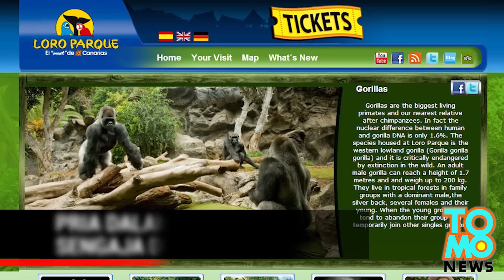Pria dalam kostum gorilla ditembak bius karena dikira gorilla sungguhan - Tomonews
PRIA DALAM KOSTUM GORILLA TAK SENGAJA DITEMBAK BIUS DIKIRA GORILLA SUNGGUHAN

Seorang pekerja di kebun binatang Spanyol dibawa ke rumah sakit karena menderita reaksi alergi yang parah akibat dari anak panah bius setelah ia dikira seekor gorila yang kabur.

Pekerja mengenakan kostum gorila sebagai bagian dari latihan hewan kabur, ketika dokter hewan yang dilaporkan tidak menyadari tentang latihan, melihat dia lari dari kerusuhan.

Dokter hewan kemudian mengambil senjata obat bius, masih tidak dapat membedakan antara gorilla asli dan seorang pria dalam kostum.

Ia kemudian menembak pria kostum gorila di kaki dengan anak panah yang mengandung obat penenang cukup untuk menjatuhkan seekor primata 180kg daripada berat seorang pria.

Pekerja malang kemudian dilarikan ke rumah sakit setelah menderita reaksi alergi. Dia berada dalam kondisi serius.

Belum ada laporan atas hasil tes mata dokter hewan.